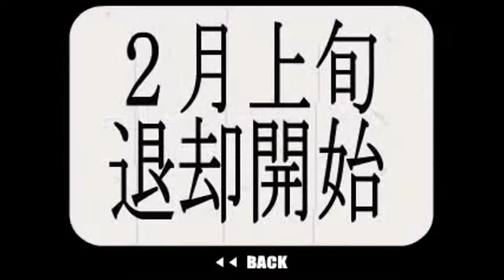The Legend of YAWARAKA Tank chapter 2